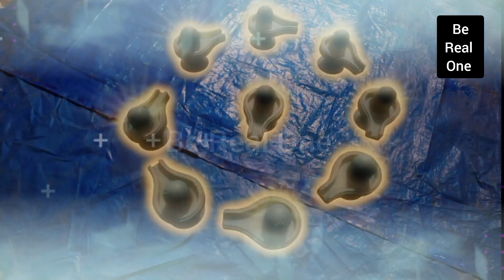Episode 123 l Aarti Theme & Shiv Tandav l Shivling Energy l Kaal Bhairav l HQ S1 l Use 🎧 Headphones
🚩 कृपया इसे पढ़ें: 🚩 कृपया मेरी रिकॉर्डिंग को दोबारा अपलोड न करें !! आपसे अनुरोध है कि मेरे ट्रैक को कॉपी पेस्ट करने से पहले मुझसे अनुमति लें या अपने स्रोत से खुद रिकॉर्ड करें! ! ⚠️